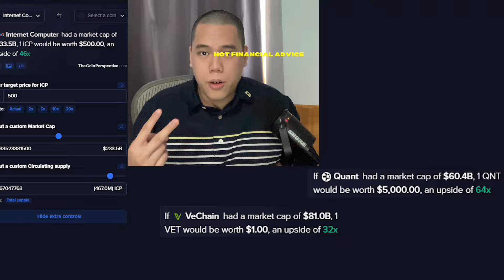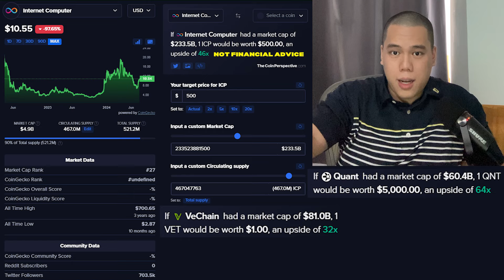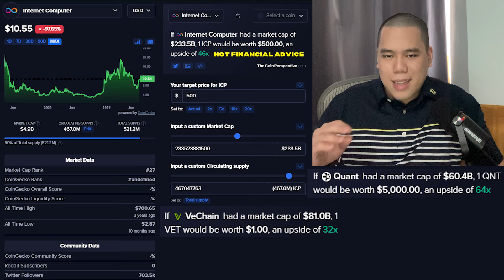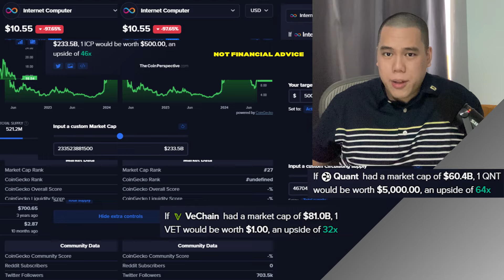These Altcoins Are Sleeping Giants!? | Internet Computer ICP, VeChain & Quant QNT - Price Prediction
In this video I talk about several altcoins!

TIMESTAMPS
0:00 Intro & Disclaimer
0:06 Internet Computer ICP
3:35 VeChain
7:24 Quant QNT
11:42 Bullish Factors
12:25 How Soon?
12:43 My Buying Strategy
13:00 Conclusion